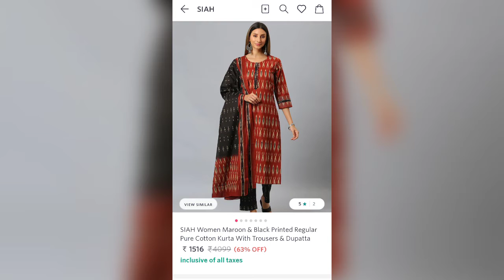Myntra Kurta Set Haul #,Short video Bunker Fashion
myntra kurta set haul short video new collection..